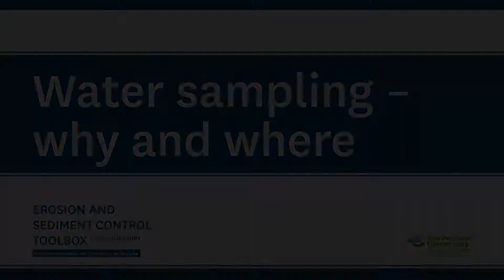Water Sampling - Why And Where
Chief Scientist, Shelley McMurtrie explains how water sampling helps us to understand how we affect the environment and if we are meeting our water requirements.